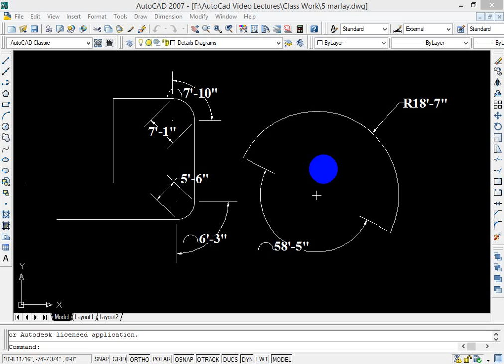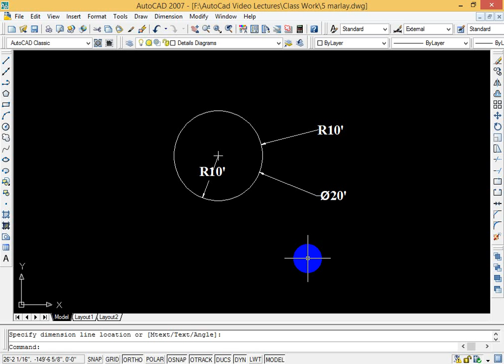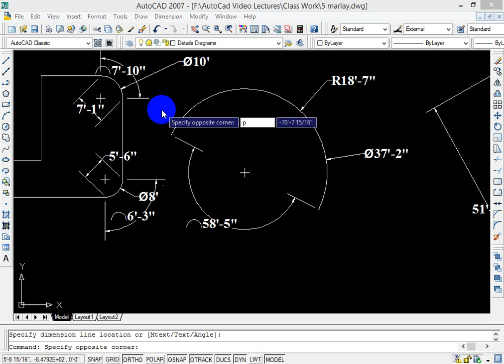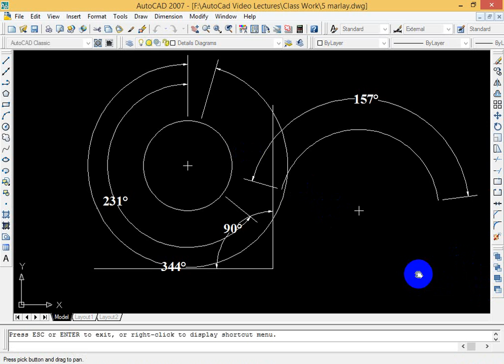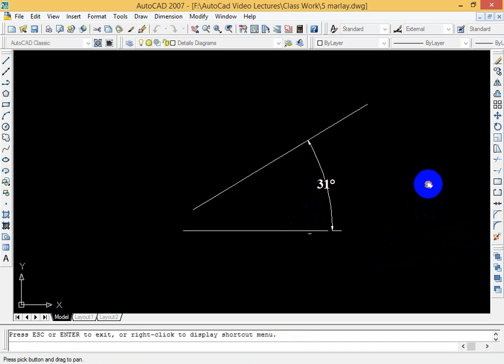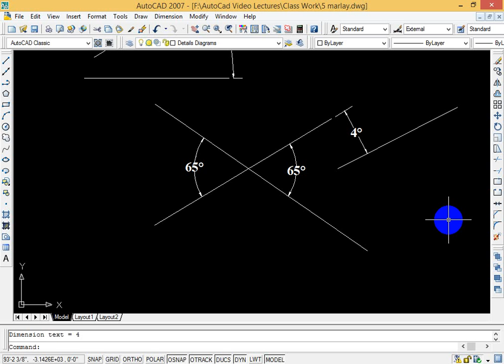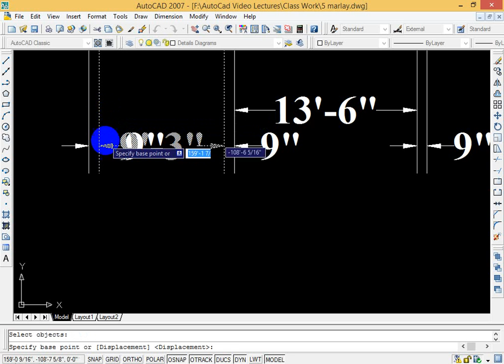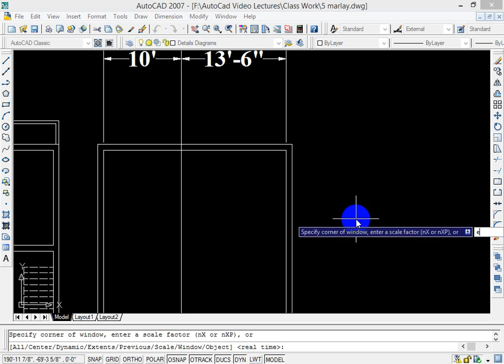Lecture 18 Dimension Diamter, Center, Angular, Quick Leader, Base Line and Continues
This Lecture 18 Explain the Dimension Diamter, Center, Angular, Quick Leader, Base Line and Continues